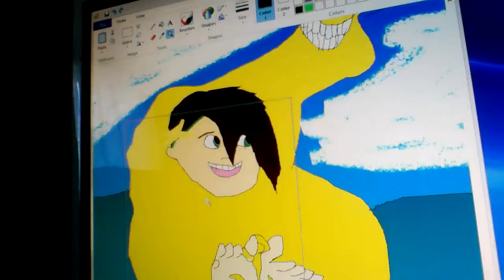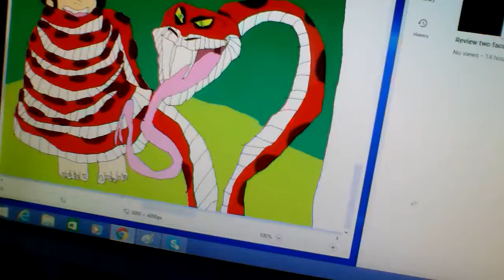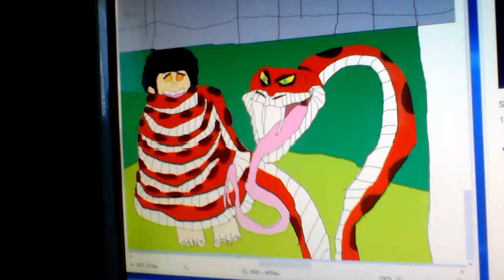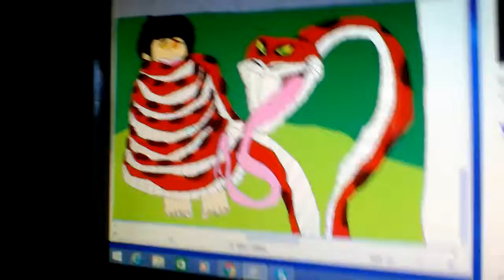David & the snake jeera & bobby claÿton Steven universe & wiggly the red snake